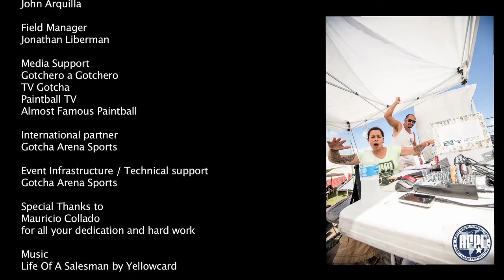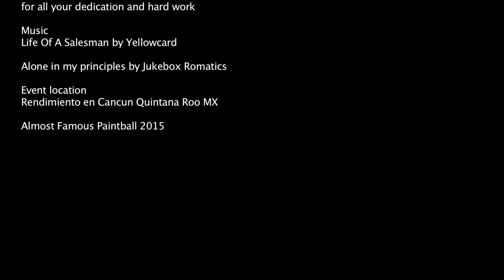AFPL International 2015 Match 014 Machete Legacy vs Monsterdam Paintball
Commentary by Georgie "Boy" Castane with special guest Jonathan Liberman of Gotchero a Gotchero